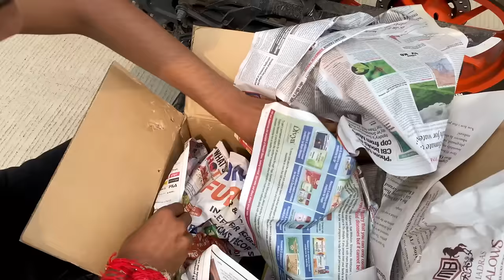Duke 390 Modified | Super Duke Look & X3 SE Kit | Akshay Gayakwad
Super duke look in KTM Duke 390 with X3 se kit and many other modifications. Duke 390 X3 kit.

About Video:
In this video i covered all clips about How we modify my KTM Duke 390 and gave super duke look to it with help of duke 390 x3 se kit. Almost we repainted every part of bike and installed my extra part to give amazing look. We spend more than 2 weeks for modification work and i will upload separate video about total modification cost so if you like this video then don't forget to like it and subscribe my  channel for more videos.

Some Usefull Links:
DSG Jacket
Motul Lube
Gopro 8
Kodak Mic
Knee Guard
Vertical Mount
Handle Mirror
SC Project Exhaust
Rim Ghraphic